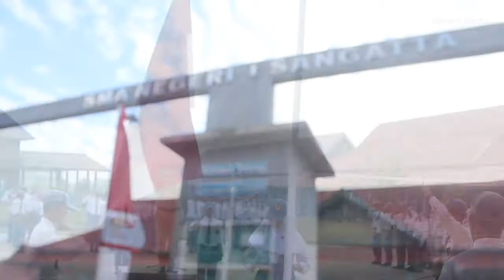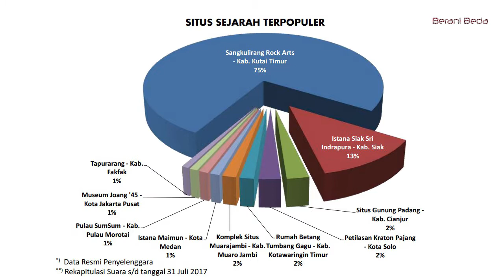BPPD Kutim Gencar Sosialisasi Rock Art Sangkulirang ke Sekolah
Guna Mempertahankan Posisi Voting, BPPD Kutim Gencar Sosialiasi Rock Art Sangkulirang ke Sekolah.

Reporter : Asep
Editor : Endar